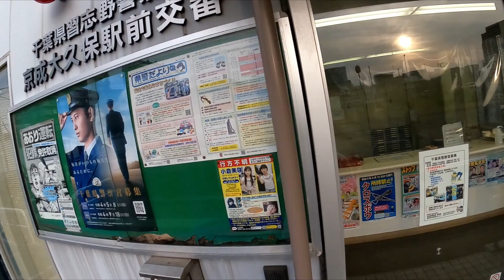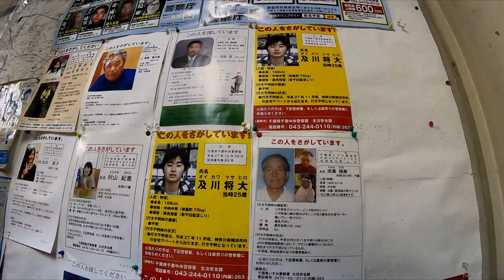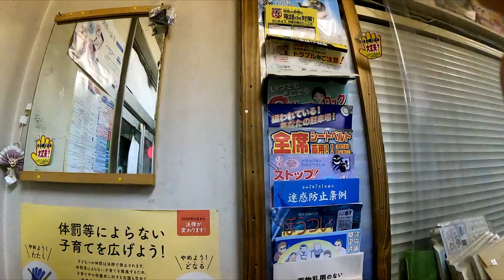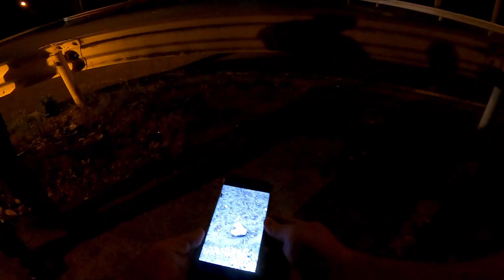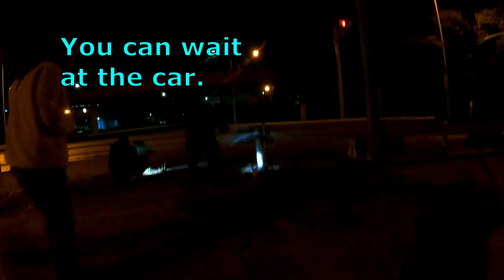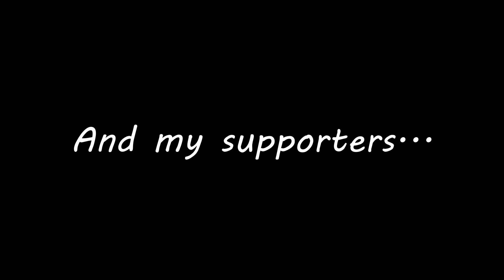I found a femur bone in Japan! (Police Called!) (Not Clickbait!)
This is the true story of how I found a femur bone in Japan, and the steps I took to be sure it got into the hands of the authorities. It took some effort, but I finally met with the forensic specialists and learned what on earth we were dealing with.
Shout out to r/bonecollecting for their insight on the type of bone.